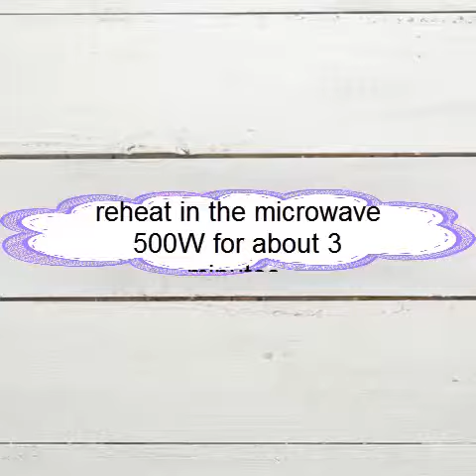Cauliflower and ground pork with grilled cheese recipe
This is a showcase of grilled miso cheese with cauliflower and ground pork. The compatibility between taro cheese and cauliflower is excellent, and it has a good taste and taste. Of course, it is also advisable for snacks of sake. Try it all the way.⠀